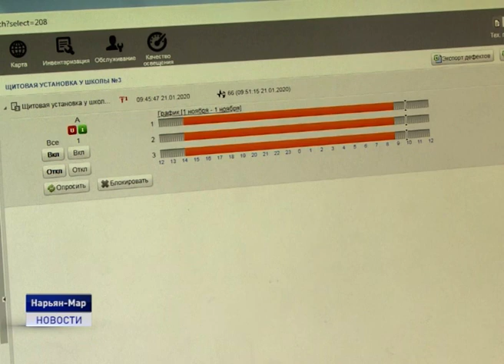"УМНОЕ ОСВЕЩЕНИЕ"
Городские улицы продолжают переводить на умное освещение. Контракт на выполнение работ по внедрению системы автоматизированного управления наружным освещением на автомобильных дорогах в Нарьян-Маре муниципальное предприятие "Чистый город" заключил с компанией "РТК-ЭНЕРГОБАЛАНС" в прошлом году. Светодиодные лампы уже установили на пяти муниципальных дорогах.